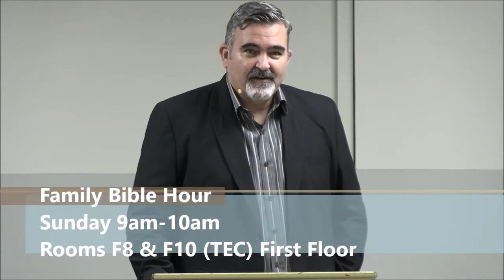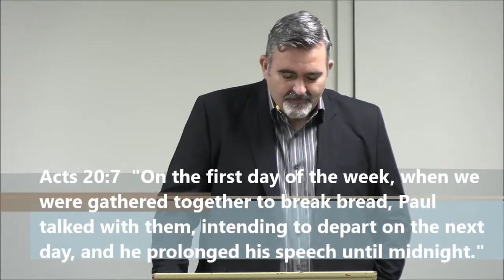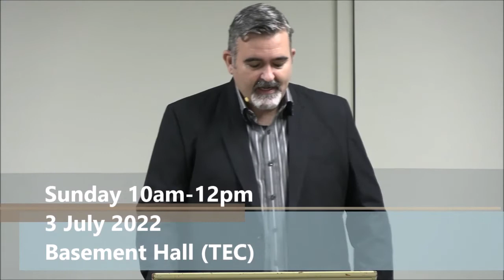Sunday Worship Service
Sunday Worship Service Starting from 3 July 2022 10am-12pm Basement Hall (TEC) Acts 20:7 is the earliest clear reference to the custom of the church to gather on the first day of the week, rather than on the Jewish Sabbath (Saturday). You ask, “What difference does it make what day of the week the church meets on?” It makes a difference because the switch from Saturday to Sunday worship must have taken place because of the resurrection of Jesus from the tomb on Sunday morning. Why else would Jews, who largely made up the early Christian congregations and who had a God-given command and a centuries-long tradition of seventh-day worship, change to worshiping on the first day of the week? The only reasonable explanation is that the Lord Jesus, whom they worshiped, rose from the dead on that day.